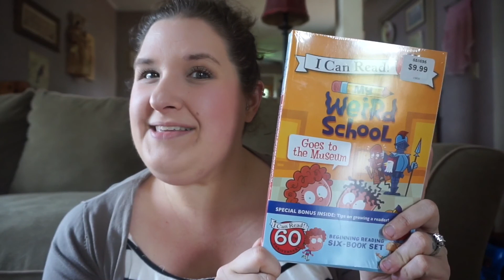SHOULD & SHOULDN'T BUY at COSTCO // Costco Shopping Tips & Favorites // COLLAB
SHOULD & SHOULDN'T BUY at COSTCO || Costco Shopping Tip & Favorites || COLLAB. Today I'm sharing 3 things I think are excellent buys and 1 thing I definitely AVOID buying at COSTCO.

This is part of a COLLAB with the ladies of the YouTube Mommy Meetup Facebook group.

PURCHASE "MY WEIRD SCHOOL," BOOKS SET

ORGANIC TERIYAKI (IN STORE ONLY)